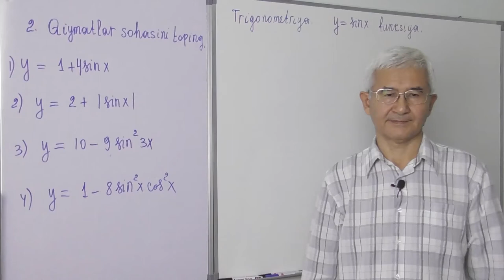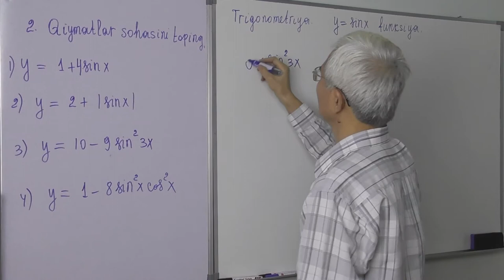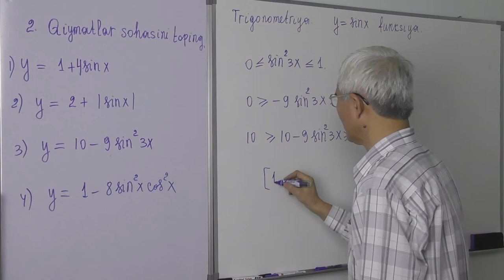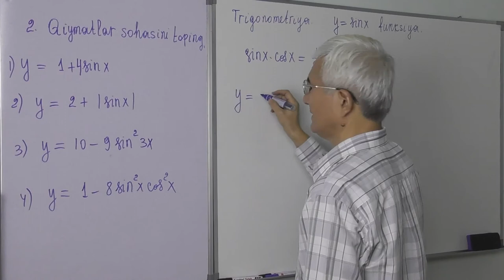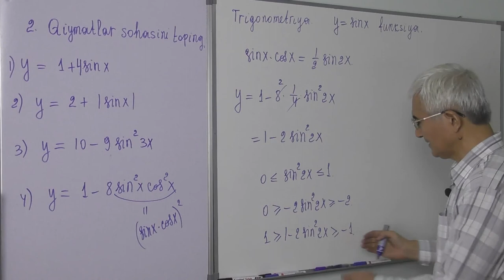14.3. y=sinx funksiya qiymatlari sohasi